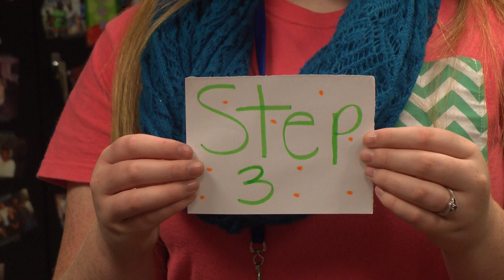Midland Valley High School How to Make a Ham & Cheese Sandwich